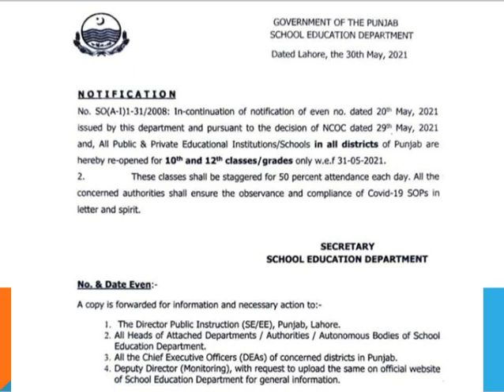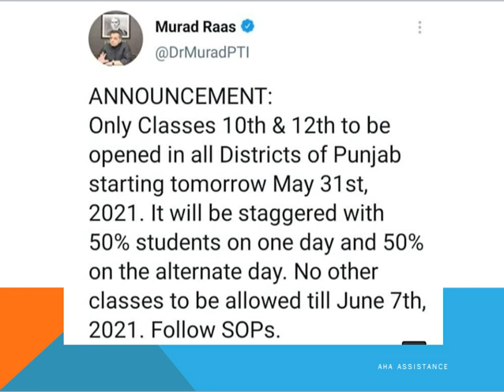Big final News For Students By education Ministor Shafqat Mahmood | NCOC new Meeting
Govt Announces Schools Will Open On New Policy | Board Examinations 2021- 10th 12th Date Sheet 2021,

12th Date Sheet 2021, 10th Date Sheet 2021, 11th Date Sheet 2021, 9th Date Sheet 2021, Exams 2021
All Punjab Boards Final Date Sheet for 12th, 10th, 11th & 9th exams 2021
Govt Announces Schools Will Open On New Policy | Huge News For Students
Education Minister news |School Closed in Pakistan| Pakistan Today School News | Educational institutions closed |
School Closed in June | Pakistan Today School News | Today big news school again closed |
School Closed till 6 June | Pakistan Today School News | Today big news school again closed
@AHA Assistance